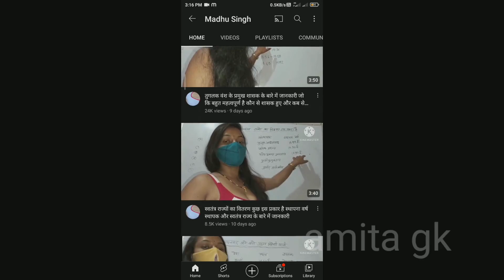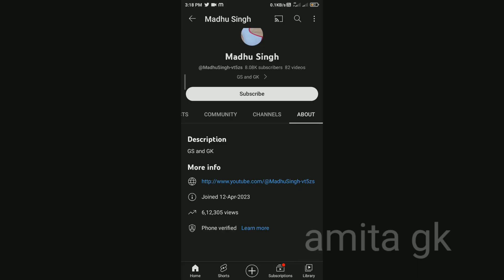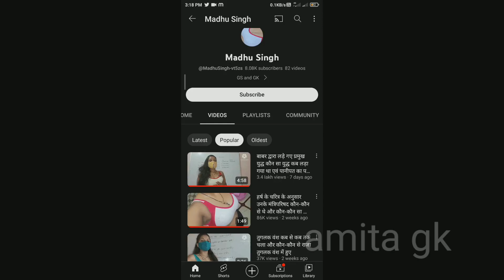Madhu का mm's video भी वायरल // Madhu Singh ka M'MS video Viral // madhu singh new video viral#madhu